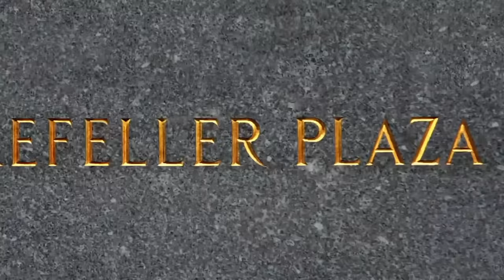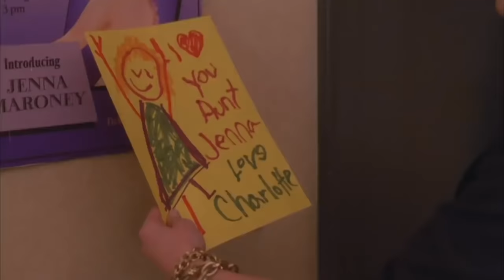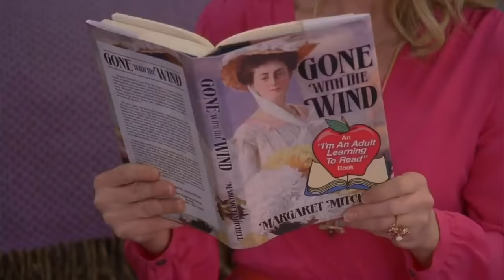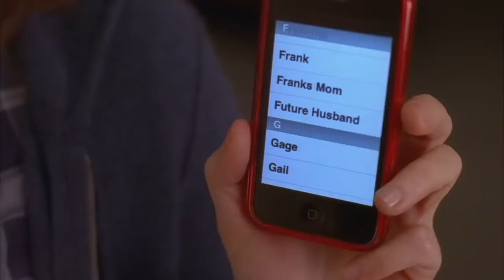Best of Jenna Maroney | 30 Rock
"I know it's my turn to do the dishes, but I'm in character, and if you make me do the dishes I WILL KILL MYSELF."

Here's the best of 30 Rock's resident drama queen, Jenna Maroney!